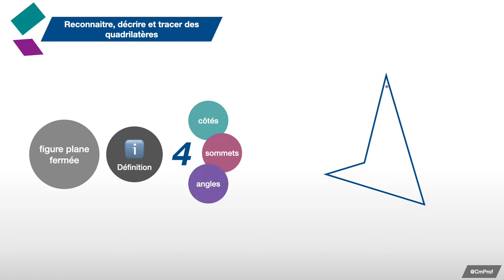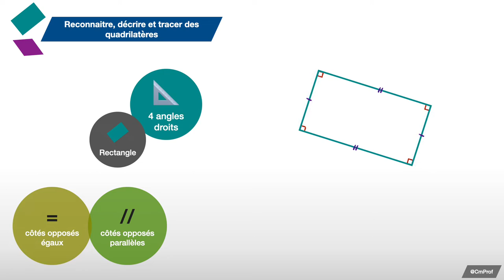Reconnaitre, décrire et tracer des quadrilatères - Mathématiques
Capsule vidéo d'explication de la leçon : "Reconnaitre, décrire et tracer des quadrilatères"

0:00 : Définition
0:15 : Le losange
0:45 : Le rectangle
1:12 : Le carré